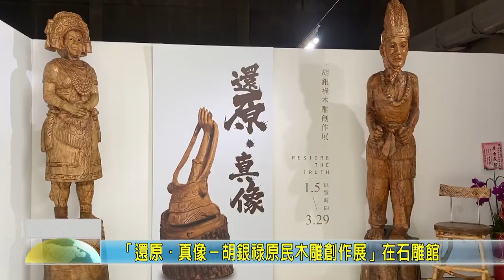20200322 03 「還原．真像－胡銀祿原民木雕創作展」在石雕館